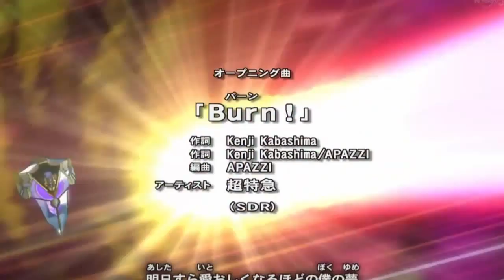Yu-Gi-Oh! Arc V Opening 2 [Burn! Bullet Train] HD